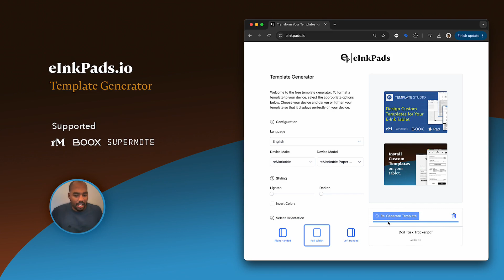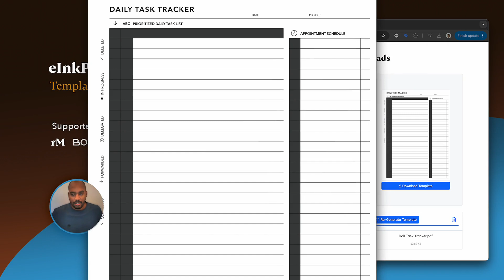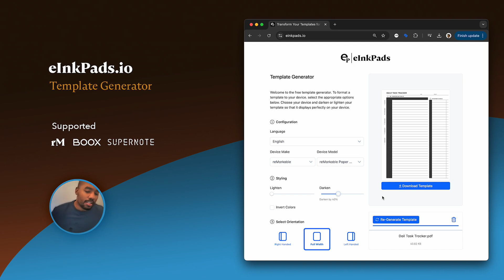Ep - FREE E-Ink Template Generator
Convert Your Templates for Various Tablets Instantly!

Welcome to the einkPads.io template generator walkthrough! I demonstrate how to create templates for Remarkable Paper Pro, customize styling options, and convert orientations. Follow along as I show you how to upload a PDF, adjust darkness levels, and regenerate templates. Remember, using PDFs ensures scalable, high-quality images. Enjoy exploring the features and share this tool with others who use e-ink tablets!

00:00 Introduction to Template Generator
01:43 Uploading Image & Format Selection
03:22 Focus on Grays in the Image

Template Generator